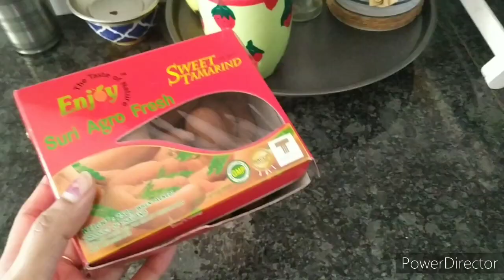जिम्मेदारिया सब सीखा देती है बेटी को बहु बनने पर// indian mom morning to night routine// Beautytale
Hii everyone, in this video i am sharing with you my morning to night routine.hope you all like it

Amazon shopping haul link-

Products very useful in Kitchen's work

1-Pigeon New Handy Mini Plastic Chopper
2-Free Flow Bottle Pourer Dispenser with Cap
3-Gas Stove Cleaning Wire Brush Kitchen Tools
4-Spotzero by Milton Kitchen Cleaning Handy Sink Brush
5-Pizza Cutter/Pizza Wheel

other products link-

1- Hand Made Jute Throw/Pillow Cushion Covers
3- Buddha Idol Statue Showpiece
4- Laughing Buddha Statue for Home Decor, (Multicolour)
5- Home Centre Salsa Star Lantern - Red
6- Buddha Head Figurine Black & Gold
7-Saral Home Soft Cotton Unique Design Tufted Throw/Sofacover

Beautytale